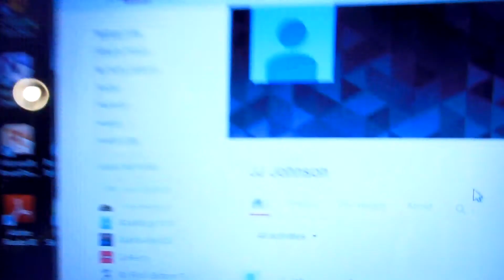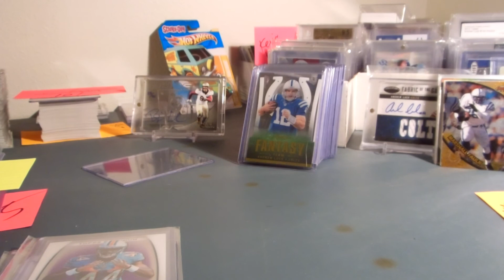Shout out to my boy JJ Johnson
Go Check him out and Sub!!
thx all